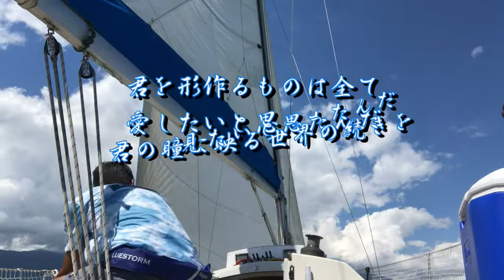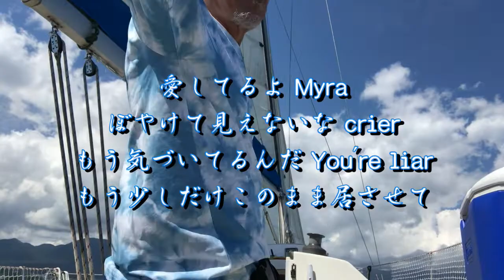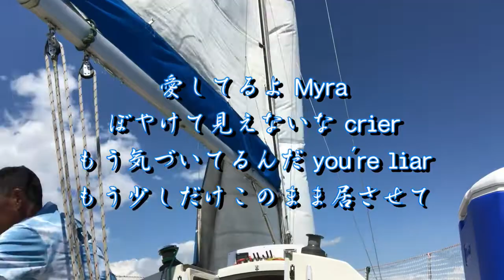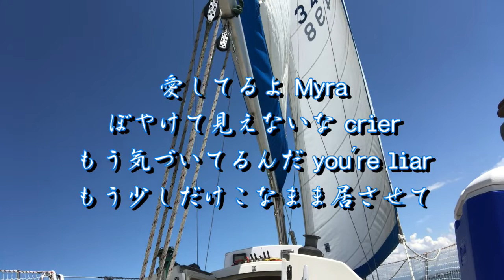「Myra」Tani Yuuki 原曲キー フルコーラス covered by uchan(歌詞付)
聴くといい感じだったのですが歌うと難しかった(笑)
聞き流してください。